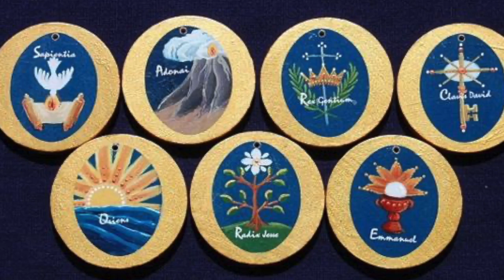O Emanuel (December 23)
Our final meditation on the O Antiphons of Advent: O Emanuel. Meditation by Scott Zaucha. Cantor: Lukas Kerbyson.